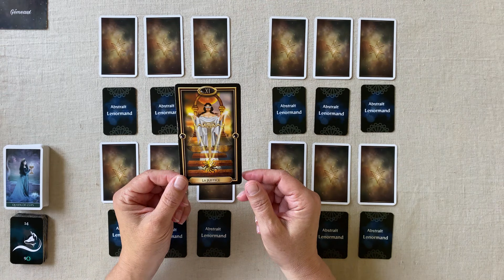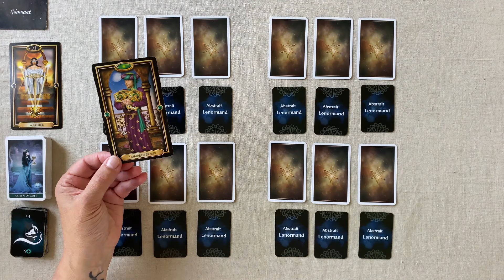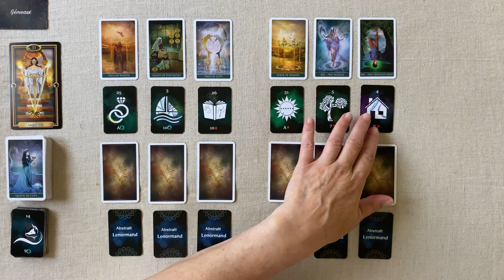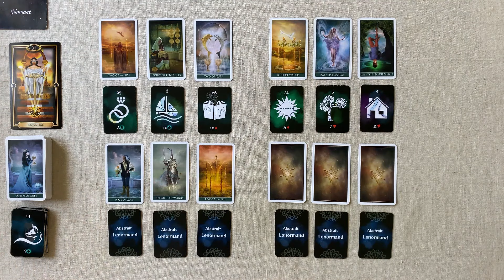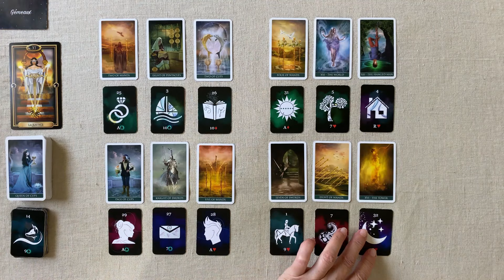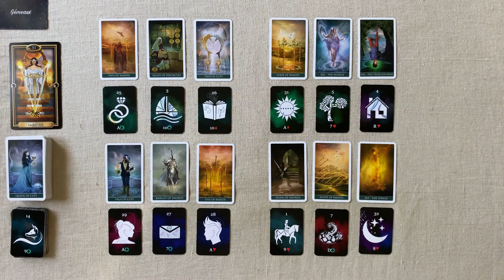GÉMEAUX SEPTEMBRE 2024 : FINALISATION D'UN ACCORD/CONTRAT - BONHEUR !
Horoscope GÉMEAUX SEPTEMBRE  2024  FAMILLE - TRAVAIL - FINANCES